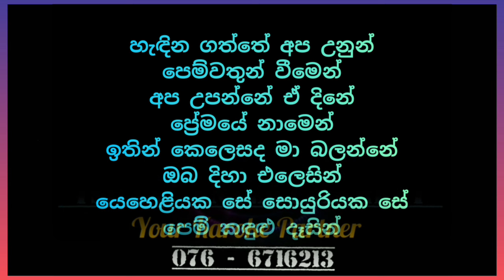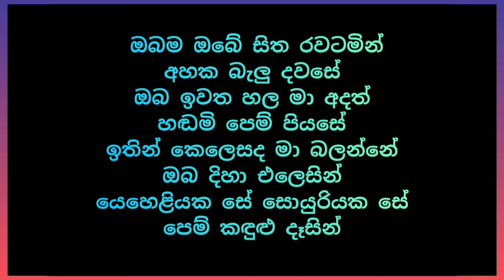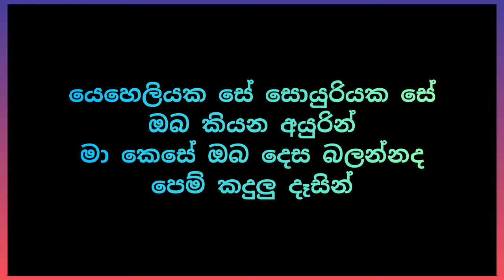Yeheliyaka se Karoke / යෙහෙලියක සේ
Karoke
Midi
Keyboard voices
Keyboard style
Songs Notation
Songs Chords
voices sample
octapad sample
Drams Sample
Expention pack
online lesson